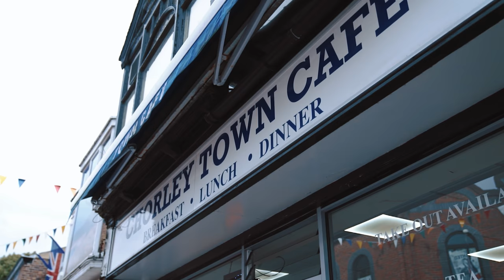Tee-Em - Back With A Bang (Music Video)